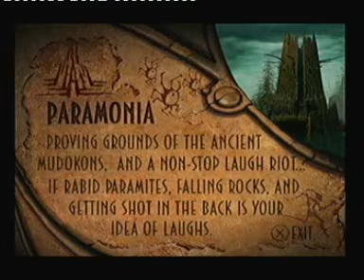Oddworld:Abes Odyssey part 18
Hello Jamie here today I take you on a magical journey to the world of Oddworld. I applogise if the audio is a bit off for the next about 10 vid don't know what happend proberly my crappy laptop I tried my best to get them to match which is why it's taken so long to upload